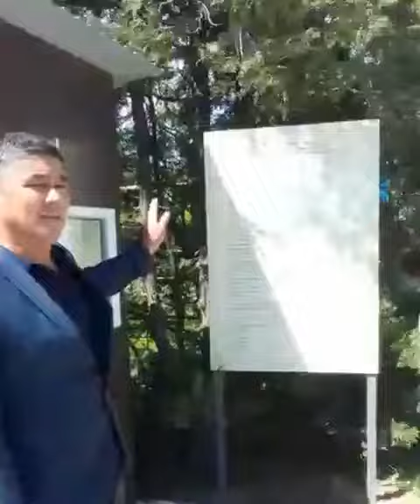"Өлілерден де ақша істеп отыр": Айша Бибі мазарында халық шу шығарды